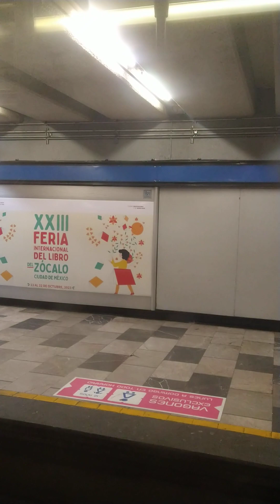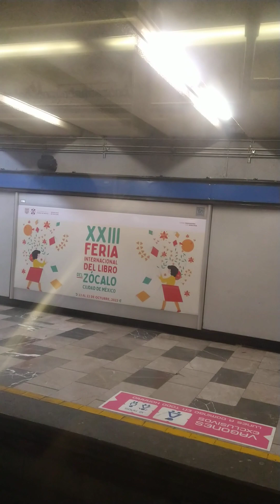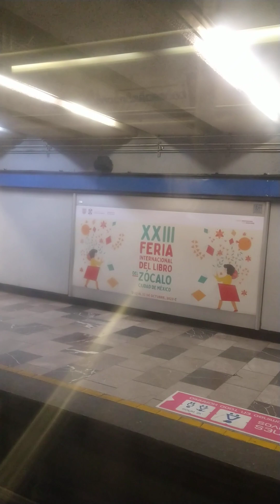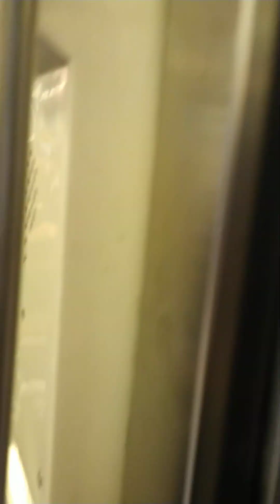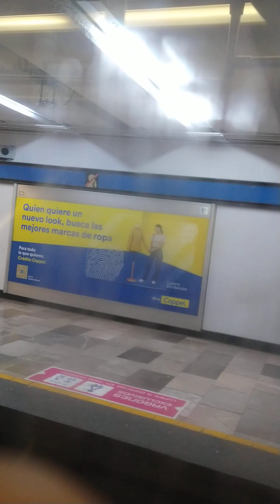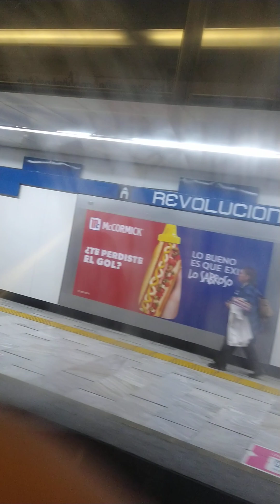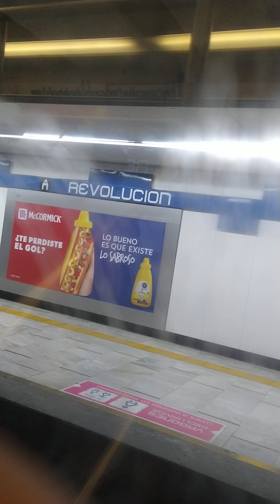La guerra de Hamas y el pueblo Palestino con Israel se recrudece a niveles insospechables.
análisis geopolítico.